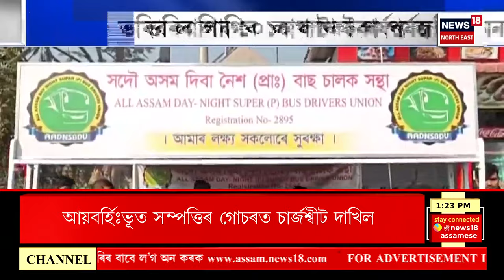Assamese News | গাঁও চহৰ জিলাৰ খবৰ | ভুল উপলব্ধি কৰি ক্ষমা বিচাৰিছে নামঘৰৰ বিষয়ববীয়াসকলে | Jorhat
Assamese News | গাঁও চহৰ জিলাৰ খবৰ | ভুল উপলব্ধি কৰি ক্ষমা বিচাৰিছে নামঘৰৰ বিষয়ববীয়াসকলে |
0:00 Intro
16:48 কাজিৰঙা ৰাষ্ট্ৰীয় উদ্যানৰ পুনৰ এক শিহৰনকাৰী দৃশ্য।